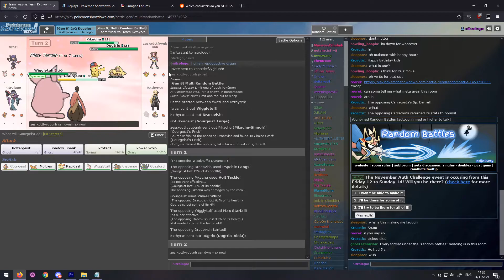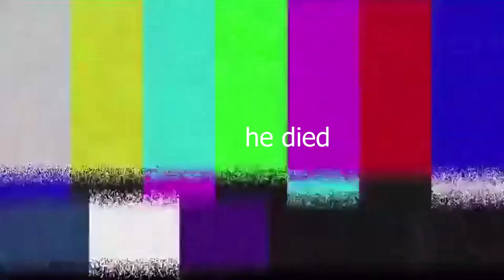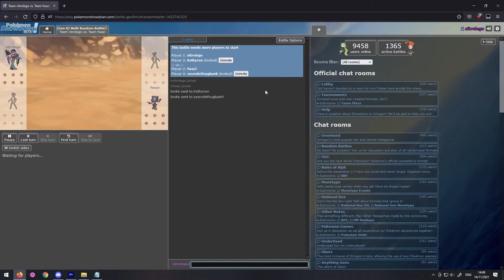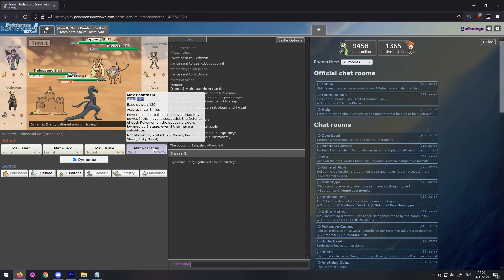pokemans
when this is posted, it will have been 6 months since this session happened 💀💀💀💀